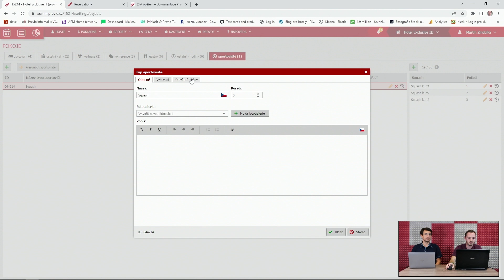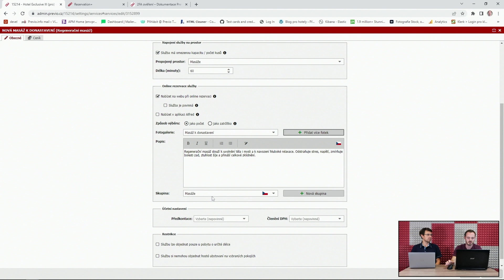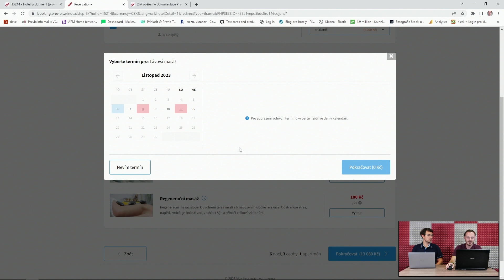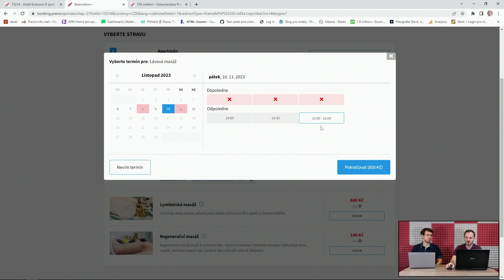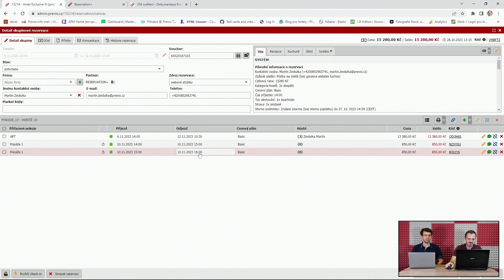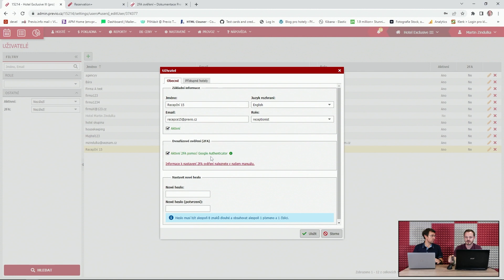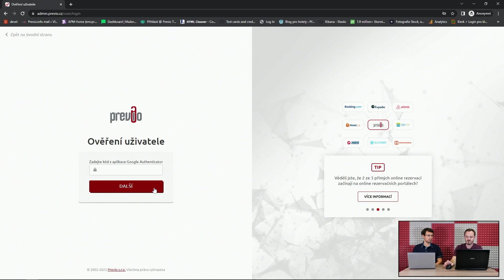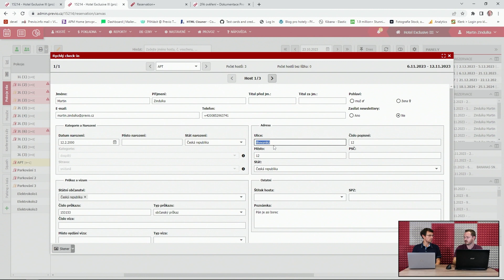Webinář 26. 10. 2023 - Podzimní novinky v Previu (2023)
Zajímá vás, jaké novinky jsme vám v Previu připravili na podzim, pojďte se na ně s námi podívat. Hlavním lákadlem je spuštění online rezervace minutových služeb na konkrétní čas. Ukážeme vám, co nového umožňuje využití marketkódů a projdeme si nastavení dvoufaktorového ověření uživatele.
Webinářem vás provedou previoznalec Martin Zindulka a marketingový specialista Jarda Tík.